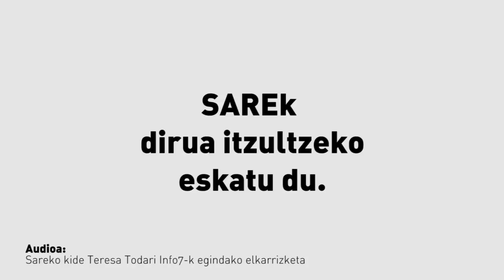Espainiako Guardia Zibila SAREren dirua LABeko egoitzatik eramaten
Irudiak: Espainiako Guardia Zibila
Audioa: Info 7